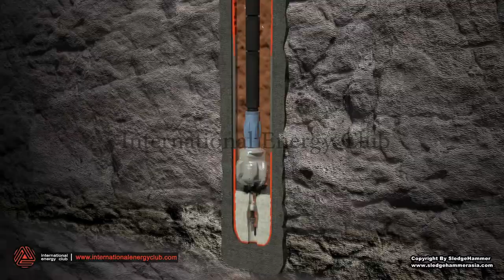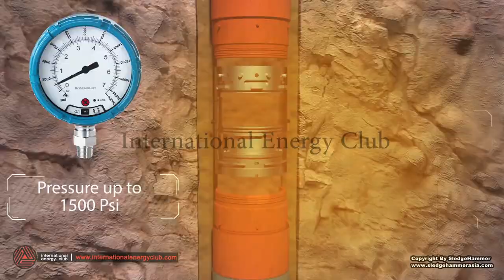Drilling Centralizer & Cementing Animation - Offshore Animation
Drilling Centralizers are mechanical devices used in the drilling of oil and gas wells to ensure that the casing is centered in the wellbore. Proper centralization is crucial for effective cementing, which isolates different zones and prevents contamination. This seemingly simple device is anything but trivial; it prevents costly mishaps like hole deviation, pipe sticking, and even well collapse.

*Types of Centralizers*
*Bow Spring Centralizers:* Flexible and expandable, suitable for various wellbore sizes.
*Rigid Centralizers:* Made of steel or aluminum, providing robust centralization in vertical wells.
*Semi-Rigid Centralizers:* Combines features of bow spring and rigid centralizers, offering flexibility and strength.

*Functions and Benefits:*
*Optimal Cementing:* Ensures uniform cement distribution around the casing.
*Preventing Differential Sticking:* Reduces contact between the casing and wellbore, preventing sticking.
*Enhanced Wellbore Stability:* Maintains the casing position, contributing to wellbore integrity.

*Installation*
Centralizers are installed at intervals along the casing string, often using stop collars to keep them in place.

*Advances and Innovations*
Recent developments focus on improving centralizer designs for high-deviation and horizontal wells, enhancing material durability, and reducing drag and torque during installation.

*Importance of Animations*
Animations help in understanding the installation process, operational mechanisms, and advantages of different types of centralizers, improving training and communication within the industry.  Imagine trying to explain the intricate mechanics of a centralizer solely through static images or text. It's like describing a symphony without the music. Animation breathes life into the otherwise static concept, allowing viewers to see how the centralizer functions in real-time. They can witness its movements, understand its placement, and appreciate its significance within the drilling process.
Through animation, one can demonstrate how the centralizer maintains the drill string's integrity, reducing friction against the wellbore and ensuring efficient drilling. Viewers can observe how it adapts to various wellbore conditions, navigating bends and obstacles with finesse. Additionally, animations can illustrate the installation process, showcasing the simplicity and effectiveness of deploying centralizers downhole. Moreover, animations transcend language barriers, making them invaluable tools for global industries like oil and gas. Whether a drilling engineer in Texas or an operator in the Middle East, anyone can grasp the intricacies of centralizers through visual storytelling. In essence, animation transforms the abstract into the tangible, allowing stakeholders to appreciate the centralizer's vital role in the rhythm of drilling operations. It's not merely a piece of equipment; it's the unsung hero ensuring the symphony of drilling proceeds smoothly and efficiently.

*About International Energy Club*
International Energy Club is a world-renowned offshore animation studio known for its commitment to excellence and innovation in visual storytelling. With a diverse portfolio spanning various genres and mediums, the studio continues to captivate audiences worldwide with its captivating animations.